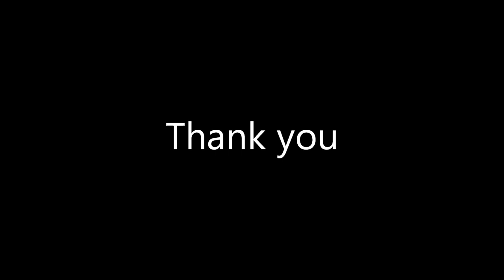Kossi Degbe goals, dribbling and passing